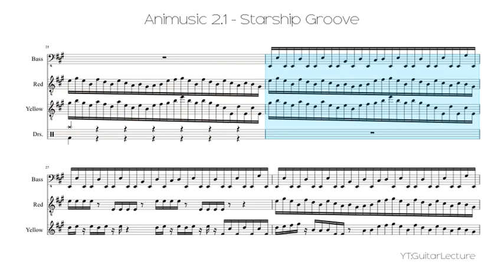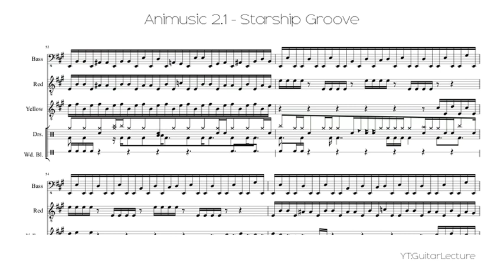Animusic 2.1 - Starship Groove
Starship Groove